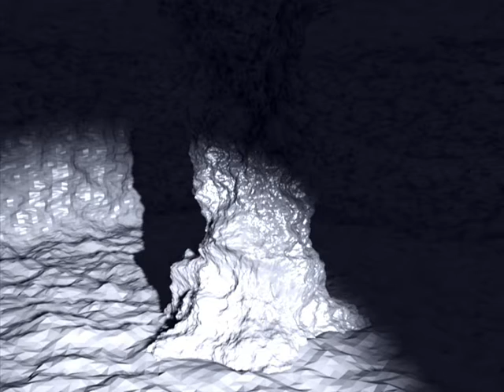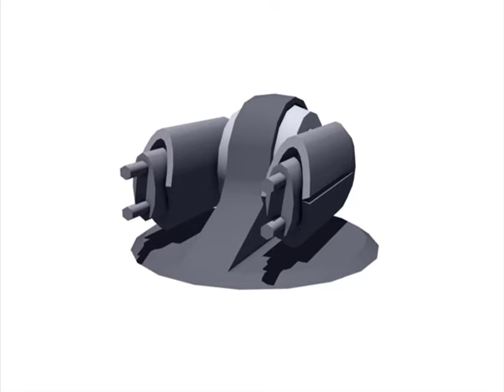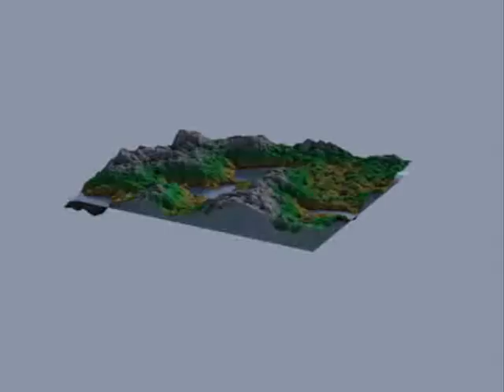Blender 3D video reel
A video with a bunch of my renders and a few of my animations.